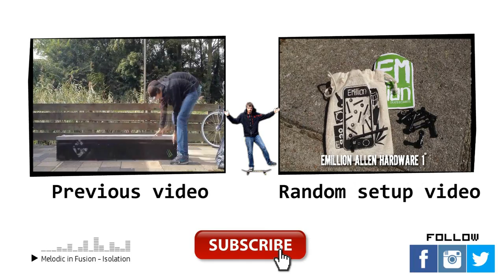Skateboard SETUP #16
DGK Boo Johnson 8.00''
Venture trucks 5.2 low
Shorty's Lights Allen hardware
Grizzly Griptape MSA
Bones Reds bearings
Bones Wheels 53mm 100A

Jason Shaw - Alison
Jason Shaw - 12 Mornings
Jason Shaw - Bird In Hand